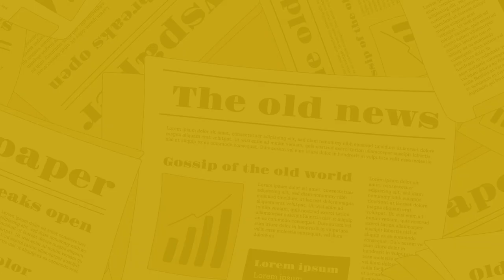The Nagari News के Digital Bulletin में देश-प्रदेश की बड़ी खबरें